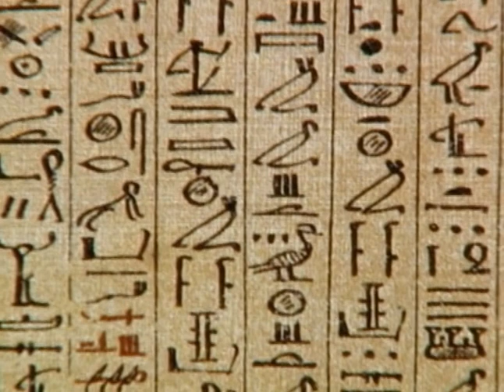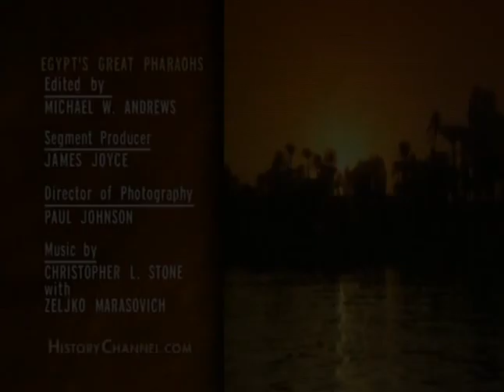Amenhotep IV (Akhenaten), Tutankhamun, Ay and Seti I 3/3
The Greatest Pharaohs 3of4 1350 BC - 30 BC Amenhotep IV (Akhenaten), Tutankhamun, Ay and Seti I

By 1353 BCE, Egypt was again stable, with much of the prosperity of the Old Kingdom. However, the ascension of Akhenaten brought a new crisis. Akhenaten was branded a heretic by history because of his attempts to transform Egypt's religion, but he was also considered remarkable by the way he shared power with Nefertiti. Covers Amenhotep IV (Akhenaten), Tutankhamun, Ay, and Seti I.